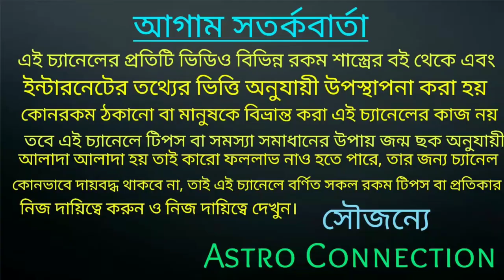মিথুন রাশির জাতক-জাতিকারা October মাসে রাজার হালে থাকতে চলেছে |Mithun Rashi October 2021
মিথুন রাশির জাতক-জাতিকারা October মাসে রাজার হালে থাকতে চলেছে।